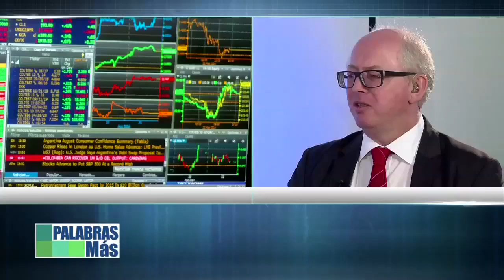Matthew Bishop en Palabras Más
Álvaro García entrevisto al Editor Senior The Economist, Matthew Bishop. Palabras Más, todos los jueves a las 9:00 pm por Día TV. Canales 107 y 1005 en HD de Claro.